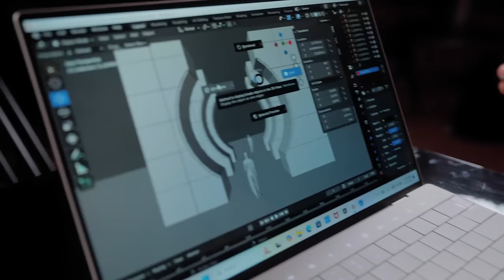The Journey Begins As ODESZA, SETUP And SNAPDRAGON Create A Monumental Activation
In the first episode of a four-part series from UPROXX Studios, be inspired to unleash your own creativity as we track the creation of an epic immersive installation at The Gorge Amphitheater, powered by Snapdragon, SETUP, and the music of ODESZA.